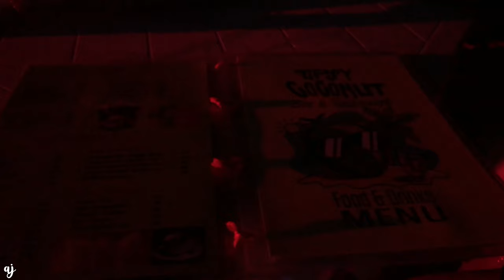PUERTO GALERA VLOG 🌞🏖🐚 • concerts, night life, water activities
Today's video is about our Puerto Galera trip last April.

00:00 Intro
00:20 Batangas Pier to Calapan Port
00:55 meet Bunchai
01:09 Hurricane
01:40 Concert - April 14, 2022
03:06 meet Ampon
03:39 beach
04:09 Concert - April 16, 2022
07:02 going home

Feel free to use the comment section if you have any questions or suggestions. Thanks!

Angela Predhomme - Life Is Gonna Be Great!

Minimize and maximize volume if needed.  Watch in HD.